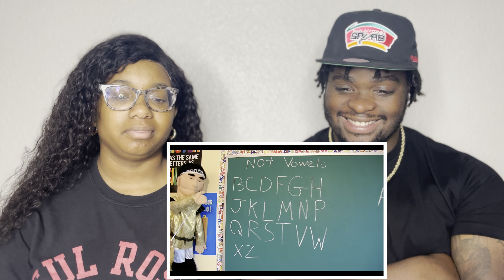SML MOVIE: JEFFY’S VIRTUAL REALITY! NANDA & TRE REACTION‼️‼️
Upload days Every Monday Wednesday Thursday & Saturday

Welcome To Our Channel We Hope You Enjoy The Video And Hope You Guys Have Great Time On Our Channel ,Don’t Forget To Join The NtGang So Before You Leave Go Ahead And Hit That Subscribe Button For More Content Don’t don’t Forget To Smash The Like Button And Comment Down Below We Love Y’all Have A Bless Day